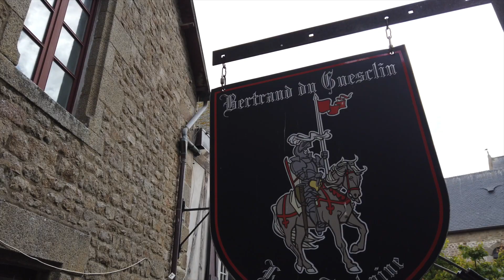THE MOST AMAZING CASTLE ON EARTH! Saint Michel France | 巴黎聖米歇爾山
one of the most amazing place I've ever been!  the only down side would be not having enough time to explore and film
這可能是我去過最厲害的地方！可惜參觀時間不夠

you should join my adventure!

Extenz - Here